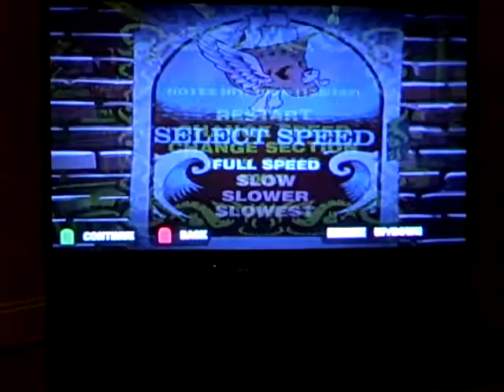YGATC GH2 Solo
GH2 version